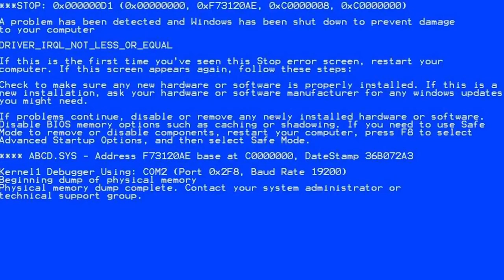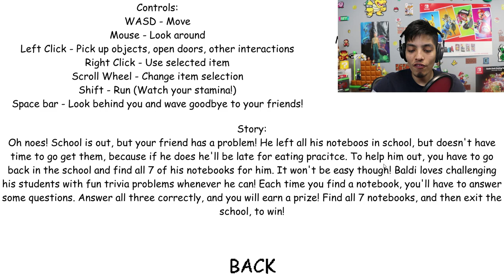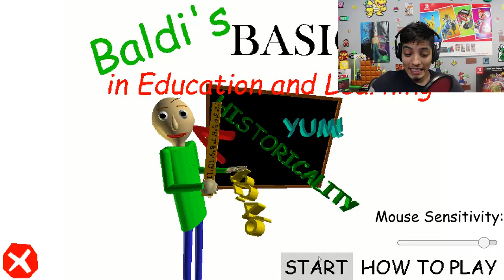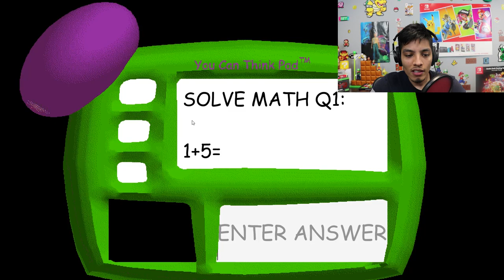Baldi's Basics in Education and Learning | WHO IS THIS CRAZY BALD TEACHER!?!? (BALDI'S BASICS)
- NINTENDO SWITCH

- XBOX ONE

-SOFT LIGHTS

- YETI MICROPHONE

-LED LIGHTS

-FUNKO POPS!

- Pop Filter